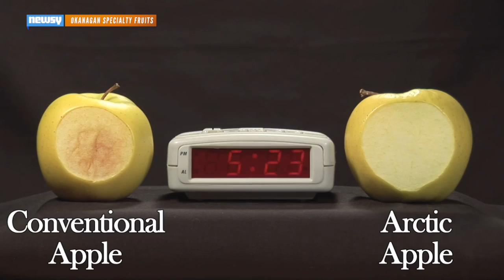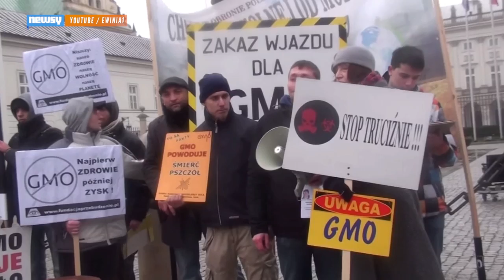Non-Browning GMO Apples Get The OK In U.S.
Non-browning apples have received the go ahead from the U.S. Department of Agriculture in the U.S., but not everyone is big on GMO apples.